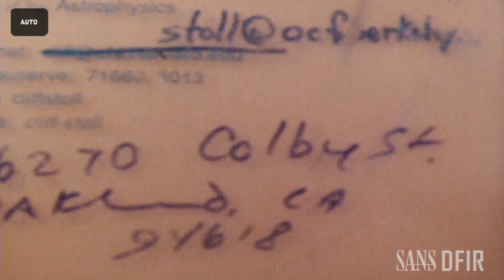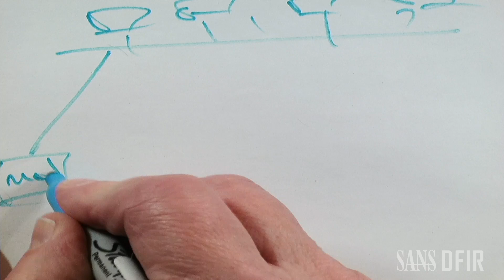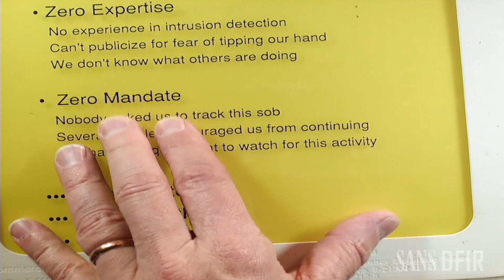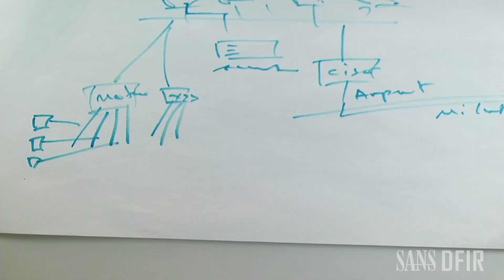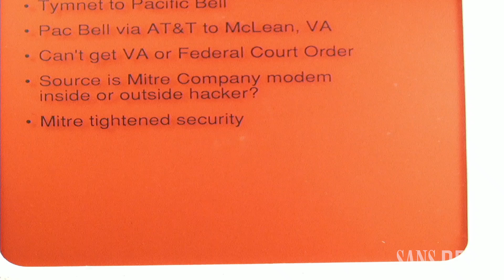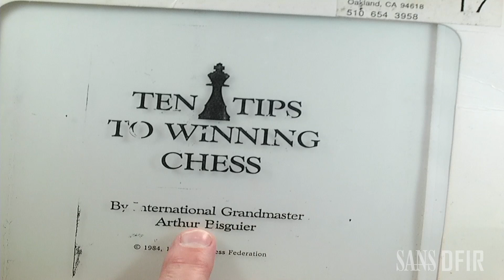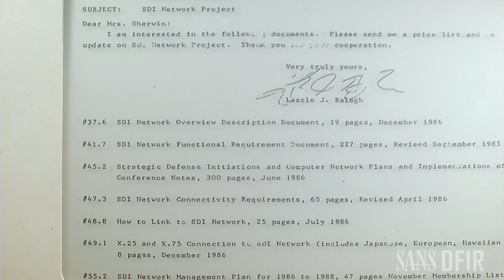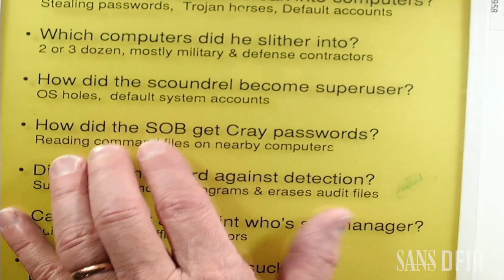CTI Summit Keynote - Cliff Stoll - (Still) Stalking the Wily Hacker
(Still) Stalking the Wily Hacker:  Three Decades of Computer Security in Perspective Before anyone thought to utter the words “cyber threat intelligence,” Cliff Stoll was doing it (and chronicling it in the seminal book that led many of us to careers in the field).  From his vantage point as the father of the discipline, he’ll share his unique view of how far we’ve come (hint: he’s impressed) and take a realistic look at what the future holds.  He’ll examine some emerging threat vectors we need to be paying attention to, and offer some words of wisdom to cyber threat intel newcomers and do-it-yourselfers.

Clifford Stoll, Author, The Cuckoo’s Egg: Tracking a Spy Through the Maze of Computer Espionage

Cliff Stoll, Author, The Cuckoo’s Egg
Clifford Stoll gained worldwide attention as a cyberspace sleuth when he wrote his bestselling book, The Cuckoo’s Egg: Tracking a Spy Through the Maze of Computer Espionage, the page-turning true story of how he caught a ring of hackers who stole secrets from military computer systems and sold them to the KGB. He has become a leading authority on computer security. His lecture presentations are energetic and entertaining, and showcase Clifford’s dry wit and penetrating views. Clifford Stoll is a commentator for MSNBC and an astronomer at the University of California Berkeley.  The Cuckoo’s Egg inspired a whole category of books on capturing computer criminals. He began by investigating a 75-cent error in time billing for the university computer lab for which he was systems manager and ended up uncovering a ring of industrial espionage. Working for a year without support from his employers or the government, he eventually tracked the lead to a German spy hacking into American computer networks involved with national security and selling the secrets to the KGB for money and cocaine. Since catching the "Hanover Hacker" (Hanover, West Germany), Stoll has become a leading expert on computer security and has given talks for both the CIA and the National Security Agency, as well as the U.S. Senate.  Stoll is also the author of two engaging and counter-intuitive critiques of technology’s role in culture written in his trademark quiet and folksy style full of droll wit and penetrating insights. In Silicon Snake Oil: Second Thoughts on the Information Highway, Stoll, who has been netsurfing for fifteen years, does an about-face, warning that the promises of the Internet have been oversold and that we will pay a high price for its effects on real human interaction. High Tech Heretic: Why Computers Don’t Belong in the Classroom and Other Reflections by a Computer Contrarian asks readers to check the assumptions that dominate our thinking about technology and the role of computers, especially in our classrooms. As one who loves computers as much as he disdains them, he admits to being deeply ambivalent about computers, and questions the role of networks in our culture.